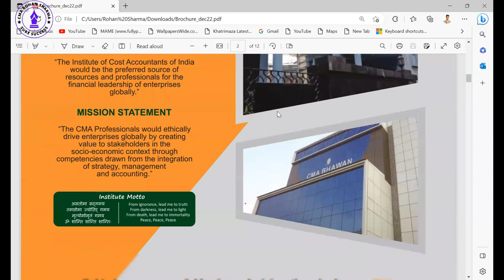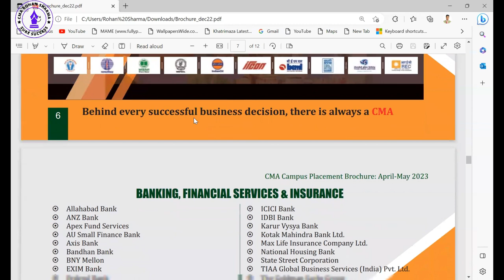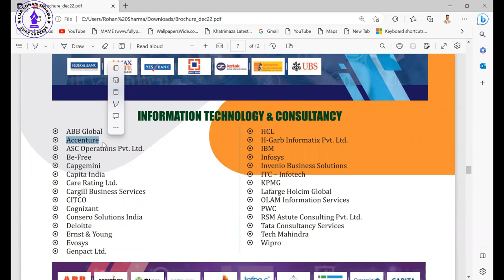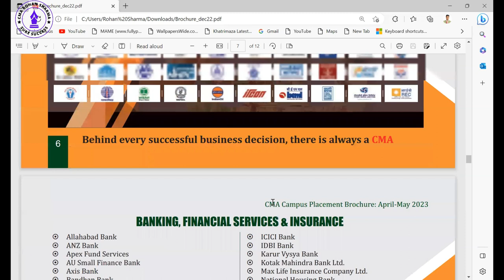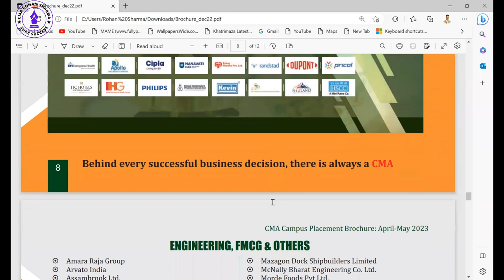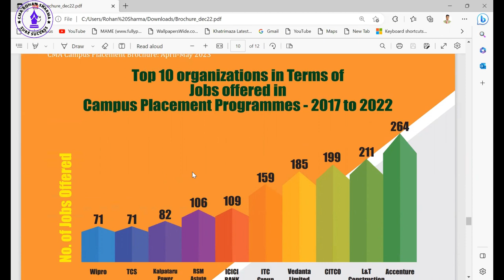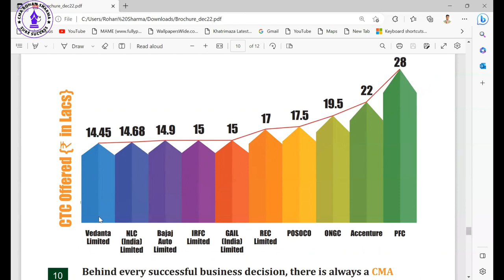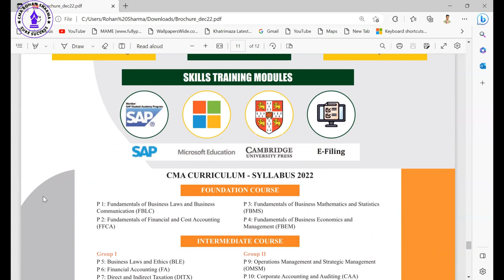CMA Campus Placement Companies List & Salary Package💰 | CMA Campus Orientation 2023